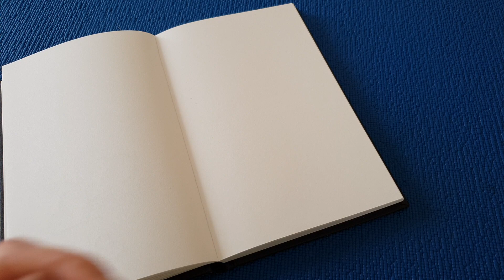Простые рисунки сердце. Простые рисунки для личного дневника. Рисунки карандашом!!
Рисунки для личного дневника легкие. Простые рисунки для ЛД которые сможет нарисовать каждый!